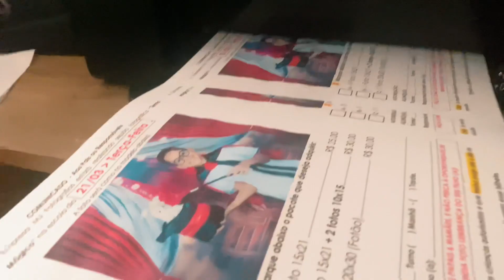Fotografia Escolar - Visitando Escolas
Visitando escolas, aqui dou algumas dicas de fotografia em geral, voltado um pouco a mais para fotografia escolar, aqui mostro como realmente é…

Neste dia minha intenção era visitar 3 escolas, porém depois da primeira o tempo mudou drasticamente e veio uma tempestade, o video era para ser maior, mas não quis descartar esse vídeo, até que vou mostrar a continuação desse vídeo que será fazer a fotografia nesta escola.

Fotografia Escolar
Foto escola
MJ fotografias